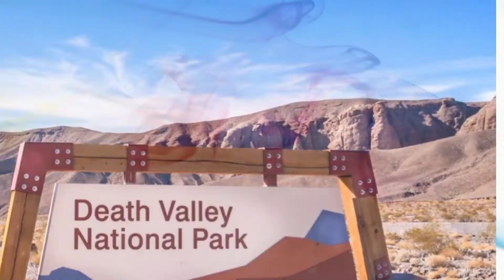ভ্রমণ অ্যাডভেঞ্চারের জন্য পৃথিবীর ভয়ংকর কিছু যায়গা।